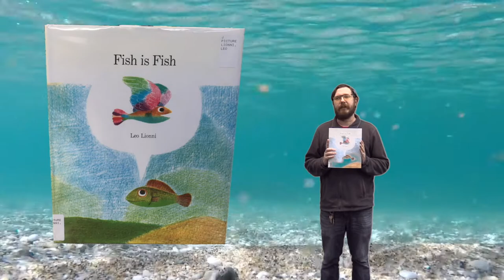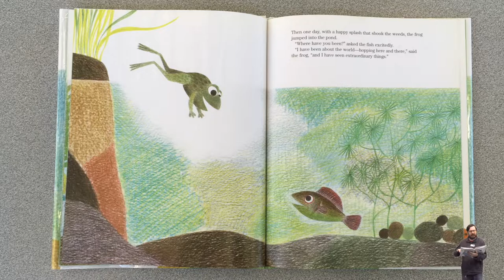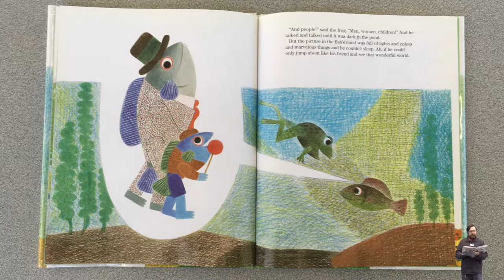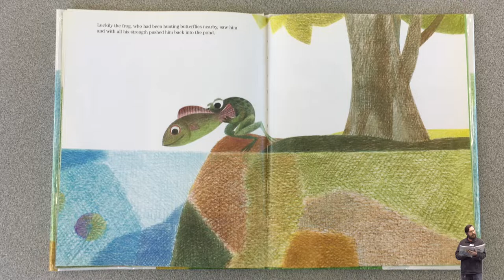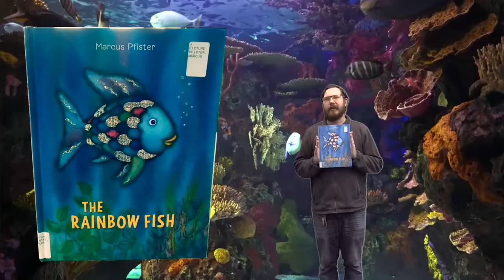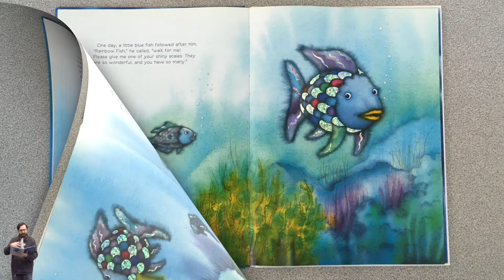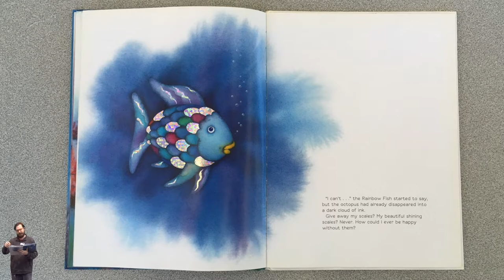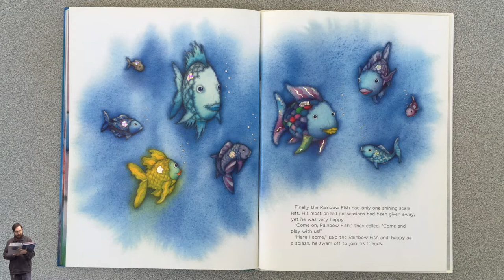Storytime: Fish!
Join Mr. Jonathan and Mr. Dave for a fun storytime about fish! The featured books are "Fish Is Fish" by Leo Lionni, "The Whale in My Swimming Pool" by Joyce Wan, and "The Rainbow Fish" by Marcus Pfister. 🐠❤️📚